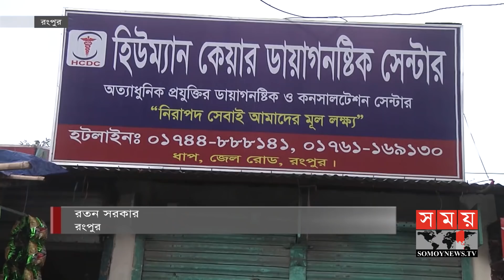রংপুরে ভুয়া চিকিৎসক সহ প্রতারক চক্রের ৭ জনকে গ্রেফতার! | Rangpur News | Somoy TV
রংপুরে হিউম্যান কেয়ার নামে অনুমোদনহীন একটি ডায়াগনস্টিক সেন্টার থেকে এক ভুয়া চিকিৎসক, প্রতিষ্ঠানের মালিকসহ প্রতারক চক্রের ৭ জনকে গ্রেফতার করেছে পুলিশ। নিজের নামের সঙ্গে এমবিবিএস ও এফসিপিএস ডিগ্রিধারী সাইনবোর্ড লিখে মোতালেব হোসেন নামের ওই ব্যক্তি দীর্ঘদিন ধরে প্রতারণা করে আসছিল